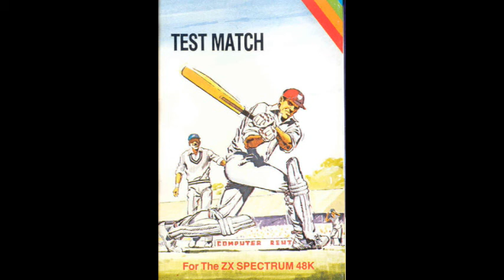Today Thiruvannamalai District News|இன்றைய#திருவண்ணாமலை மாவட்டச் செய்திகள்|MrCheNews|25-10-18